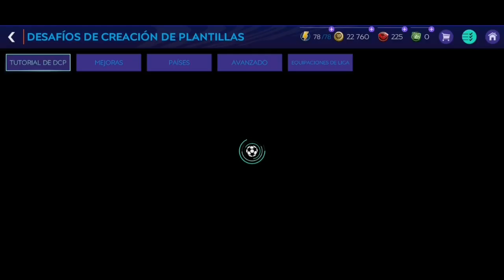Como conseguir KITS/EQUIPACIONES en FIFA MOBILE 21|COMO CONSEGUIR UNIFORMES EN FIFA MOBILE 21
Como conseguir KITS en FIFA MOBILE 21|COMO CONSEGUIR UNIFORMES EN FIFA MOBILE 21
Aquí podemos ver en el video de como conseguir Uniformes para nuestro equipo en el FIFA MOBILE, has tu análisis y compártenos como te fue.